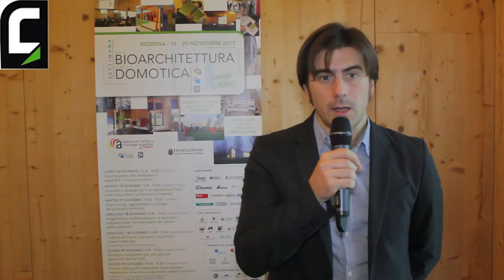Settimana della bioarchitettura e della domotica 2015 - Giulio Guerzoni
Assessore dell’Ambiente del Comune di Modena e Presidente Agenzia per l’energia e lo Sviluppo Sostenibile di Modena.

Introduce la nuova edizione della settimana della domotica .